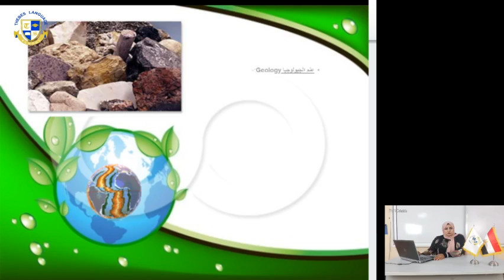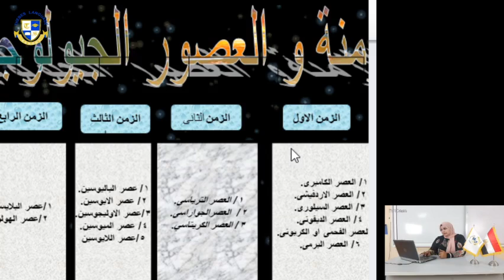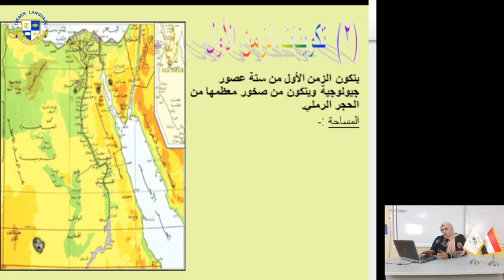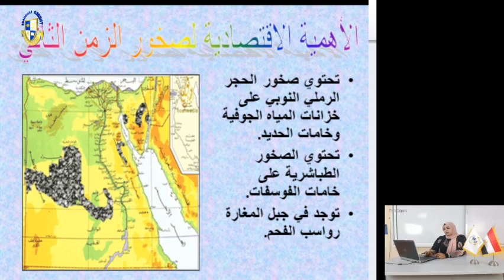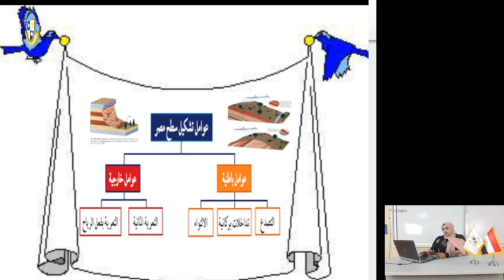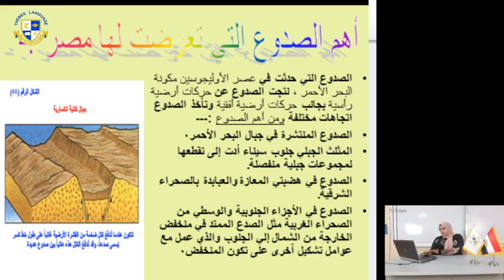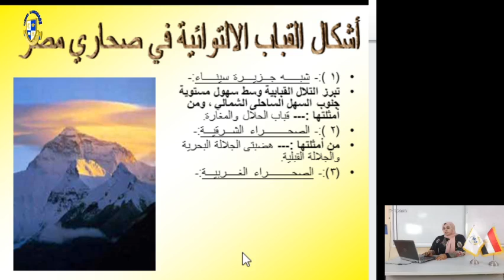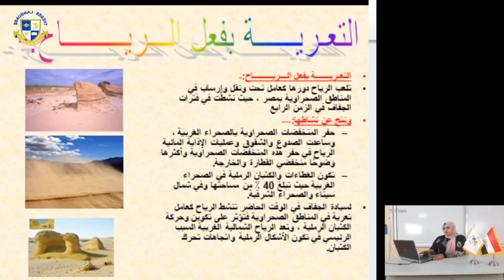Secondary 1 |Geography| التكوينات الجولوجيه Week 4 (2020-2021)